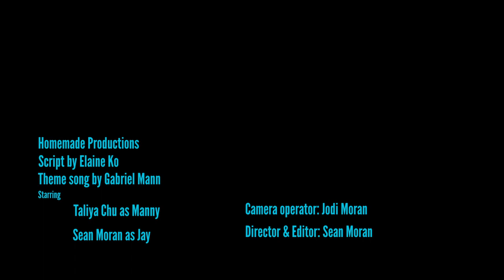Modern KTHY Family Double Click